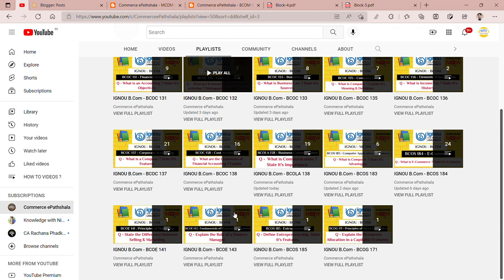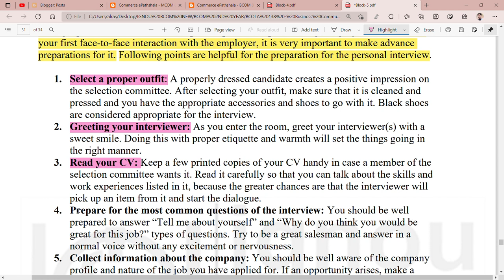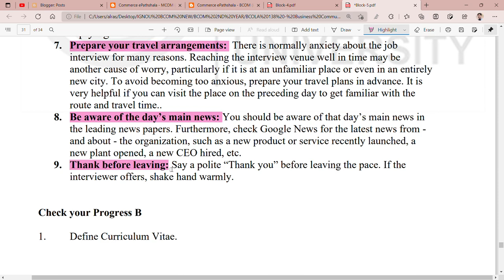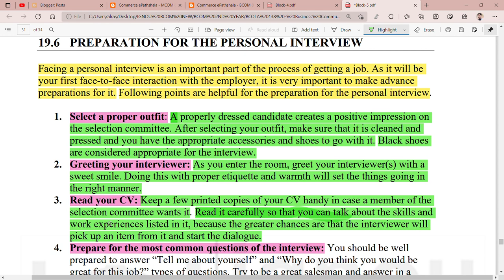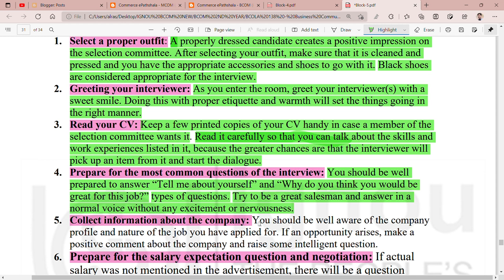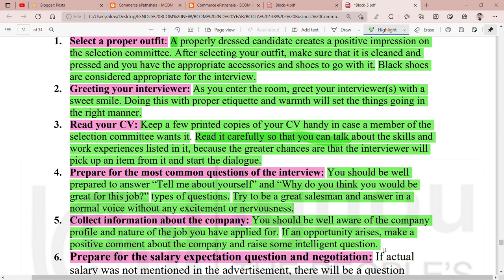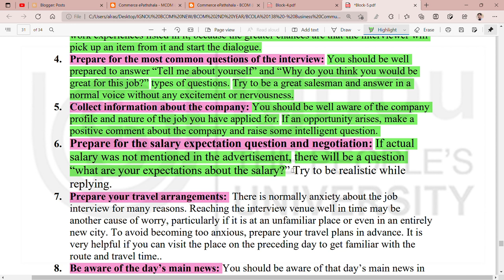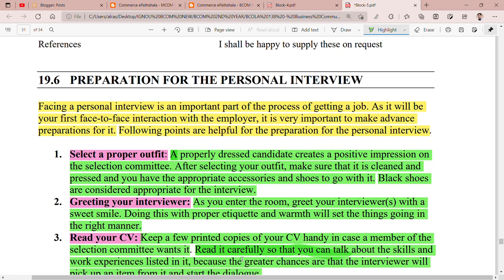IGNOU : BCOM : BCOLA 138 : Q - STATE THE POINTS FOR PREPARATION FOR THE PERSONAL INTERVIEW.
Commerce ePathshala